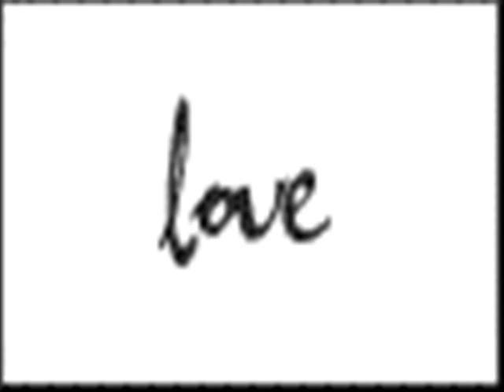Love Song By Carol and Marwan كارول و مروان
..بين الصور في مقاطع من الكليب .. parts of the real Clip are in this Clip